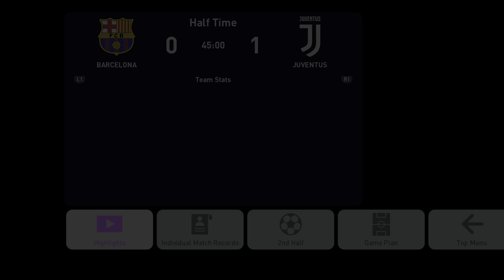eFootball PES 2020 Demo - HDR Gameplay [PS4 Pro]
Real HDR, 4K 60fps, no commentary, PS4 Pro, clean 5.1 sound. Gameplay of eFootball PES 2020 Demo version to PlayStation 4 Pro. For view HDR your display/TV and YouTube application must support HDR10 (VP9 Profile 2 codec). Otherwise you see HDR to SDR conversion. It's not tv-to-camera capture. It's direct recording.
eFootball Pro Evolution Soccer 2020 (abbreviated eFootball PES2020) is a football simulation video game developed by PES Productions and published by Konami for Microsoft Windows, PlayStation 4, and Xbox One. The game will be the 19th installment in the Pro Evolution Soccer series and will be launched worldwide on September 10, and September 12 in Asia. The new game features a name change with the addition of 'eFootball' within the title, symbolizing a push in the online gaming space with a focus on PESLeague and eFootball Pro tournaments. Lionel Messi returns as the cover star of the standard edition, since his last appearance on the Pro Evolution Soccer 2011 cover, alongside Pro Evolution Soccer ambassadors Serge Gnabry, Miralem Pjanić and Scott McTominay. Ronaldinho will feature on the cover of the legend edition. The demo was released for PlayStation 4, Xbox One and Microsoft Windows on July 30, 2019.